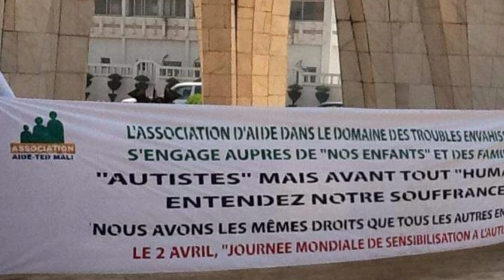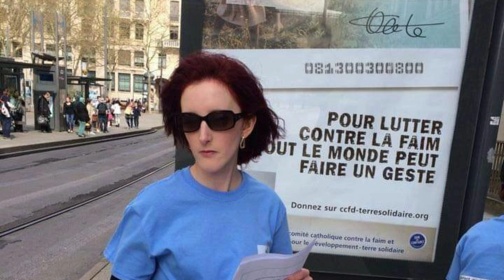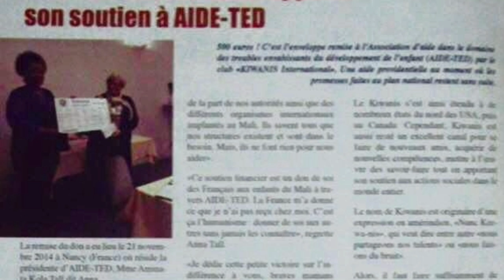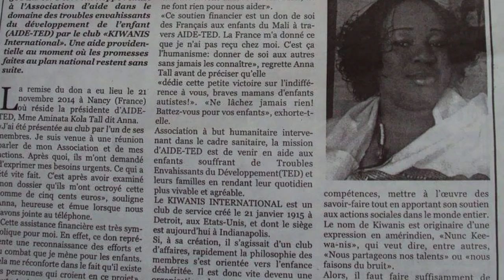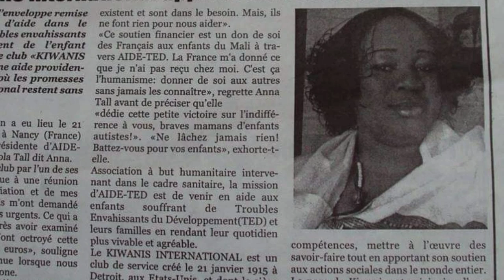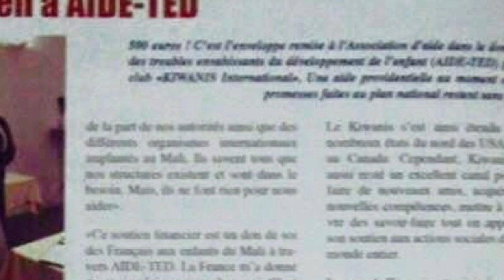C'est quoi l'Autisme?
Les explications d'une maman sur cette maladie